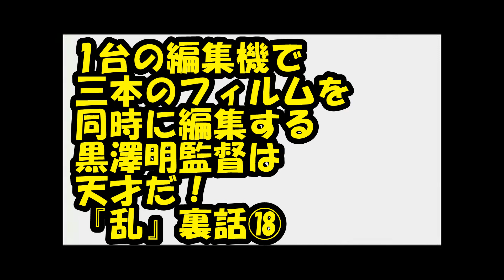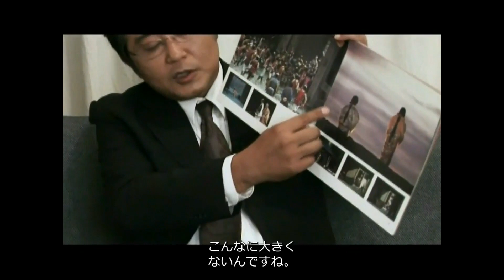1台の編集機で3本のフィルムを編集する天才！黒澤明監督『乱』⑱河村光彦解説集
2023/1/9～20独占公開！高円寺シアターバッカス『Life work of Akira Kurosawa 黒澤明のライフワーク』大学生以下500円(要学生証提示)大人1500円
上映スケジュール　13時　15時　17時　20時
高円寺駅北口　純情商店街突き当り
所在地： 〒166-0002 東京都杉並区高円寺北２丁目２１−６ レインボービル 3F

私が監督した『Life work of Akira Kurosawa』with English subtitle 40分版 が
ニューヨークネオリアリズム映画賞(イタリア)でベストドキュメンタリー映画賞を受賞しました。受賞者一覧：
また、ニコムフィルムアワードでベストドキュメンタリー映画賞を受賞しました。
そしてロンドン国際映画祭でも名誉賞を受賞しました。
Amazing news! Life work of Akira Kurosawa was just selected by London International Monthly Film Festival
他にも、ウクライナの共生映画祭(Symbiotic Film Festival)、イスタンブールのアナトリア国際映画祭とオランダのアムステルダム国際映画祭とLAインディペンデント映画祭で入選
ベルリン国際芸術映画祭で準決勝入選しました。

Life work of Akira Kurosawa 29分版with English subtitleは
東京ショーツとヴェネツィアショーツの2021年ファイナリスト作品。
LAサンフィルムフェスト、カンヌ国際映画祭、ニューヨーク・インディペンデント・シネマで入選しました。

黒澤明のライフワークの中の100～200秒をはじめ、150本をデジタルアートNFTとして販売します。
Auctioned as "Ran" Digital Art NFT. Akira Kurosawa's record will be yours!
Starting with this 90 seconds in Akira Kurosawa's life work, 150 items will be sold as digital art.

失われていた『乱』撮影記録ビデオ150時間分が発見されました。そのうち70時間分しかデジタル化されていません。残りの80時間分をデジタル化して視聴可能にするには資金が必要です。その資金調達のために70時間の素材をデジタルアートNFT化して販売します。
90秒から120秒のNFTビデオをオークション販売していますので、是非購入して、所有してください。将来価値が上がれば転売も可能です。
The lost 150 hours of "Ran" filming footage was discovered. Only 70 hours of it have been digitized. Funding is needed to digitize the remaining 80 hours and make them available for viewing. In order to raise the funds, 70 hours of materials will be converted into digital art NFT and sold.
We sell 90 to 120 seconds NFT videos at auction, so be sure to buy and own them. Resale is possible if the value increases in the future.

※この動画の一部が㈱KADOKAWAの著作物『メイキングオブ乱』で使用されています。
Life work of Akira Kurosawa
A 150-hour documentary video about Akira Kurosawa's RAN recorded in 1984 was discovered. Director Akira Kurosawa made RAN, saying that this was the last movie. He tries to save time by shooting one scene with three cameras in one take. And he has time to rehearse with the actor. Discover the secrets of Kurosawa's film.